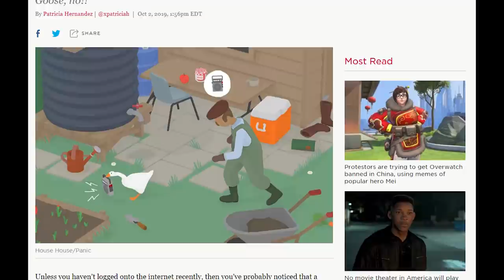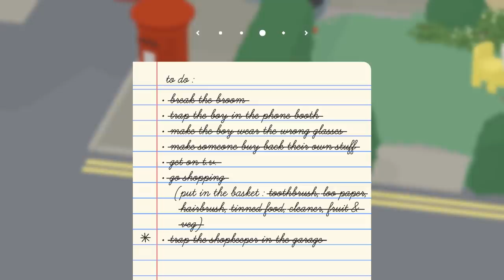Johnny vs. Untitled Goose Game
In today's episode, I'm...well...I'm talking about a Goose. It's Untitled Goose Game. You've likely heard of it by now. If not, let me borrow a few minutes of your time.